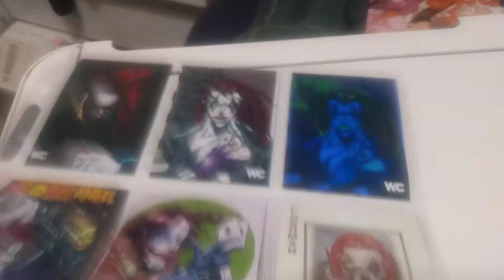Clownman trading cards now on sale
Get your favorite Wicked Comic book, trading cards action figures  available to purchase

Etsy store